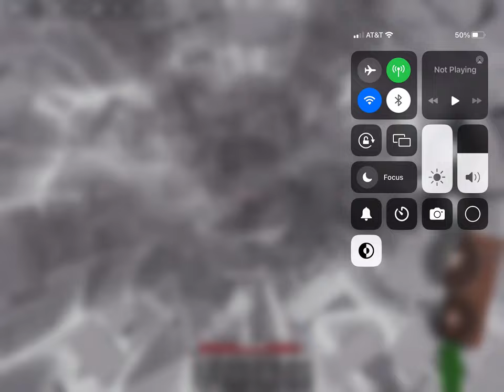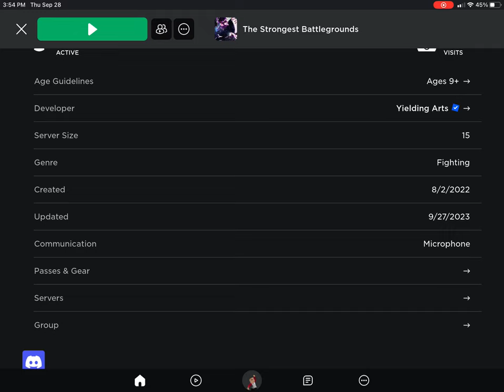Playing the strongest battle grounds but we have our ultimate!